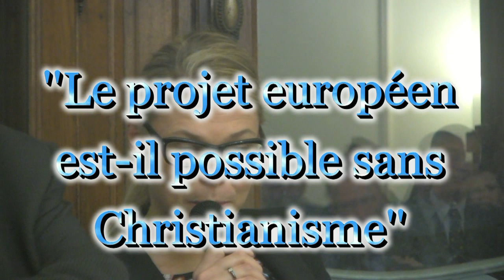L'Europe et le Christianisme par Anna GICHKINA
Thème du Colloque organisé par Anna GICHKINA, le 4 février 2016, à Strasbourg, avec le concours du Forum Carolus :  Le Projet Européen est-il possible sans Christianisme ?

Intervention de Madame Anna GICHKINA

Docteur ès Lettres, Université Paris-Sorbonne. Linguiste, Université Pomorski à Arkhangelsk. Spécialiste de l'histoire intellectuelle franco-russe et de la réception des Lettres russes en France.  Enseignante à l'Institut de l'Assomption, auteur et traductrice